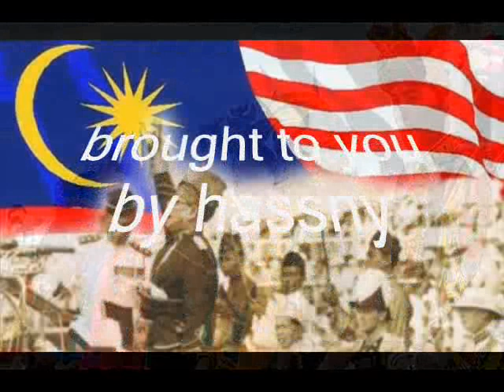orkes rtm _ permainya bumi malaysia